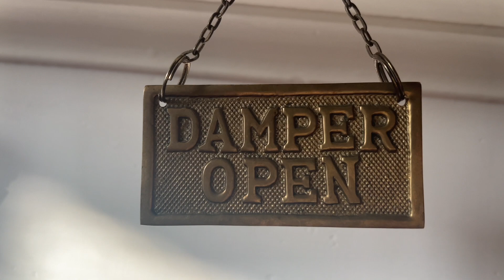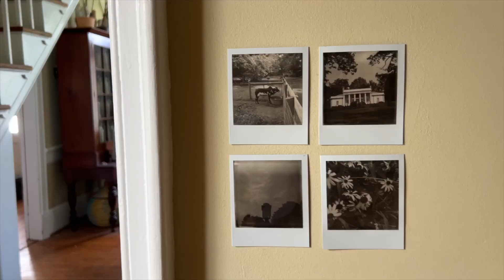Moody Maximalist Collecting // Houseplants // Antique shopping // Restoring our Greek Revival home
The way I have collected vintage, oddities, houseplants, and more changes with each season of my life. This is the first time showing a little bit of our aesthetic , which is heavily dictated by the amount of animals and toddlers currently roaming the halls ;) This video is a small peek into our current season. my favorite season thus far!

My friend Emma says I'm a " Moody Maximalist", so I'm going with it. One day soon, I'll post videos where I am completely pleased with the audio quality, but today is not that day I guess! Sometimes you need to make the not so great stuff before you gain the skills to make exactly what you want...so here goes!